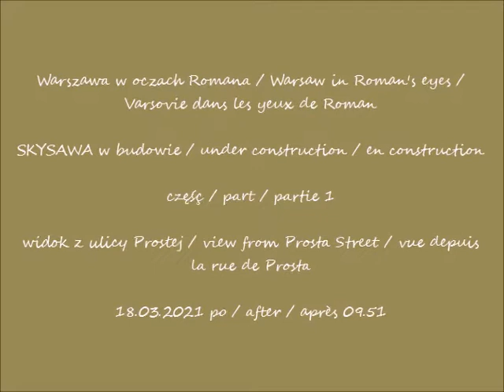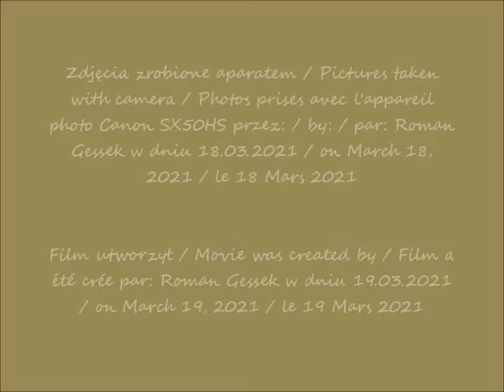2021 03 18 Warszawa SKYSAWA w budowie widok z ulicy Prostej cz 1 po 09 51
SKYSAWA w budowie / under construction / en construction
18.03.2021 po / after / après 09.51